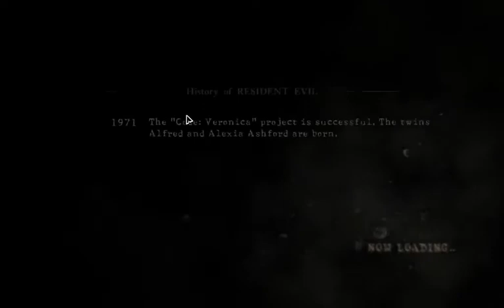เลื่อยพร่องงง - Resident Evil 5 - Part 3 - FW Plays feat. Kiyochii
โรคปวดหลังก็แล้ว ยังเจอเลื่อยอีก ฮืออ

ขอบคุณที่รับชมนะครับ ขอบคุณสำหรับ แชร์/ไลค์/Favourite ด้วย และก็ถ้าอยากติดตาม กด Subscribe ได้นะครับ